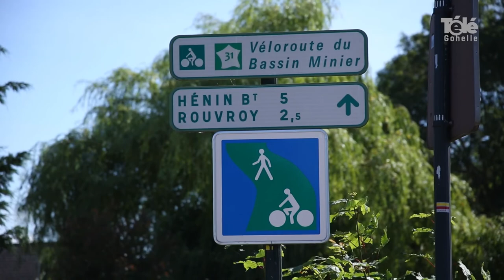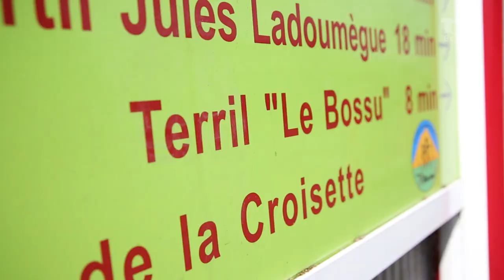Un été à vélo - Etape 1 à Méricourt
thomas vous emmène parcourir le territoire de la CALL à vélo
rencontre avec un animateur de la chaîne des terrils sur le terril de Méricourt